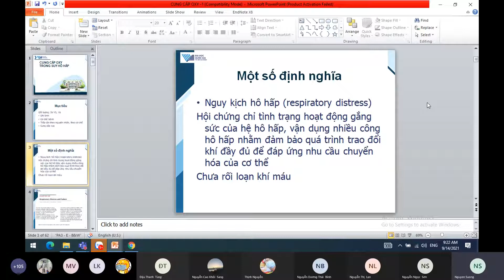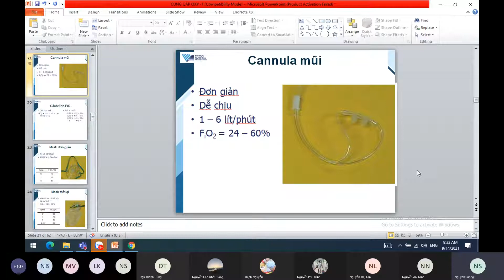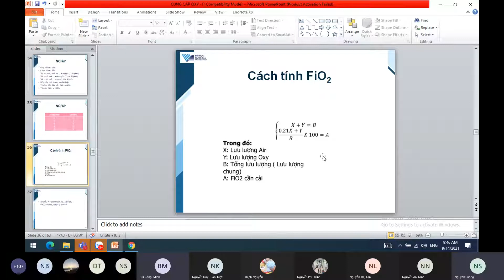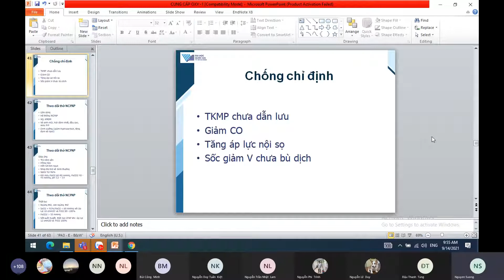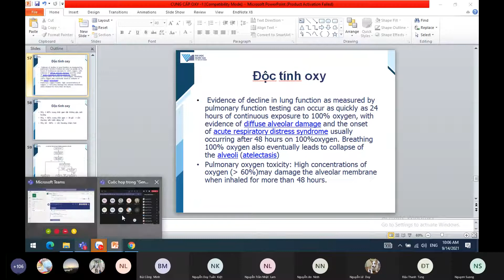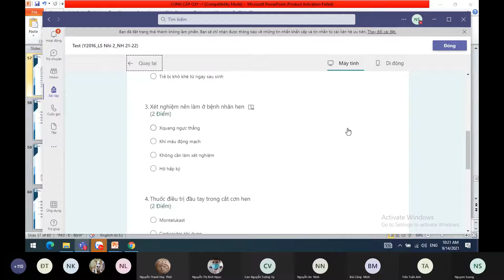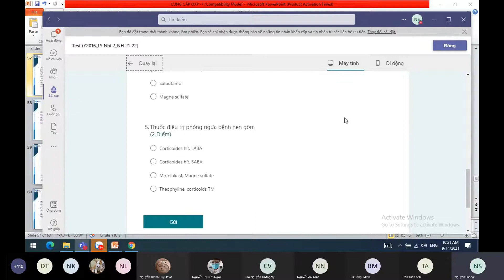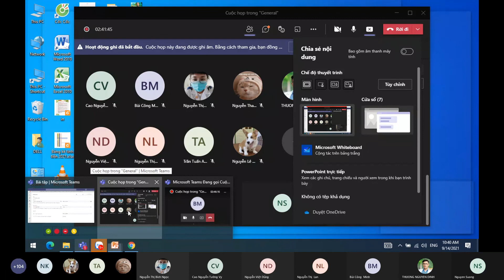Bài giảng Hô Hấp - Cung cấp oxy trong suy hô hấp.